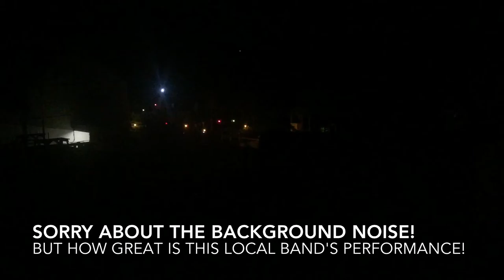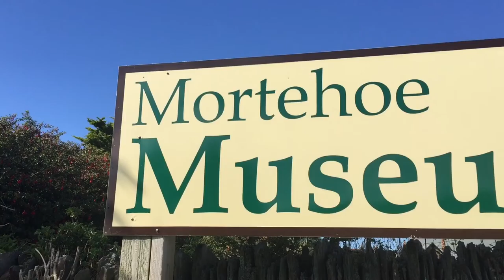HOLIDAY WEEK! 2015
FAQ's:

- I use my iPhone 6 to film with

What do you use to edit with?
- I use the iMovie app on my phone!